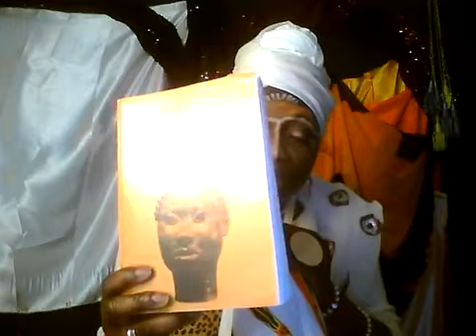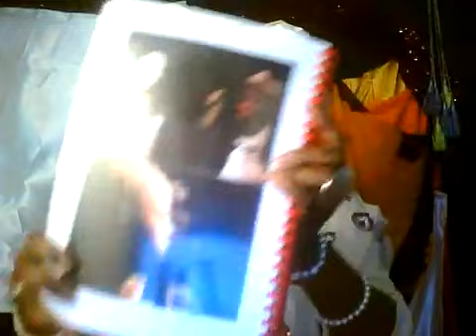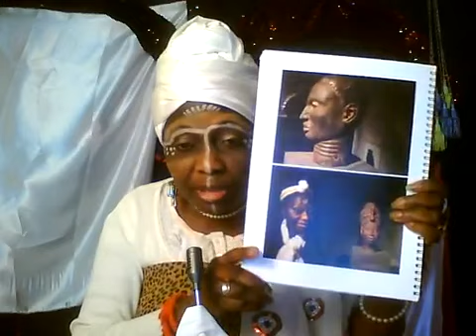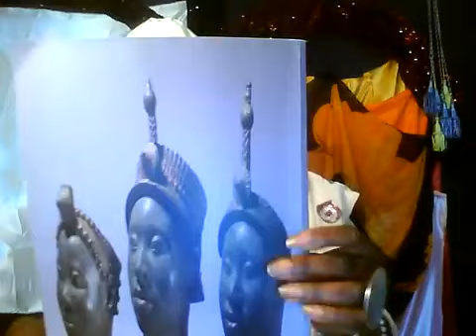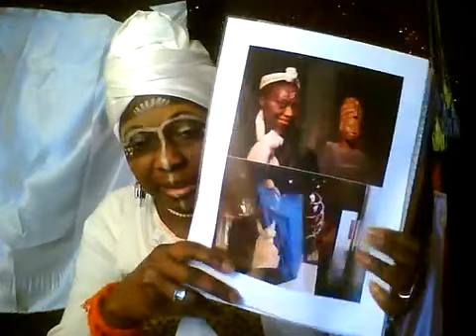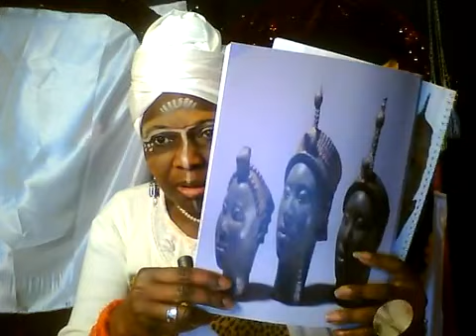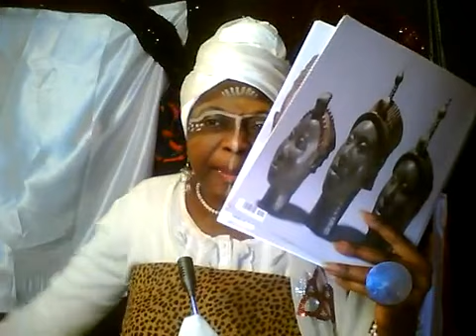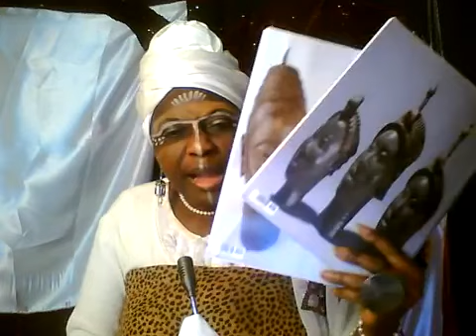BATIOS MBOTÉ LOSAKO BONJOUR LES TIOS